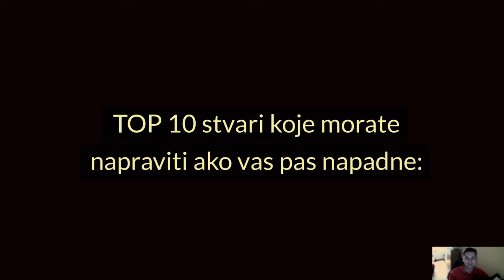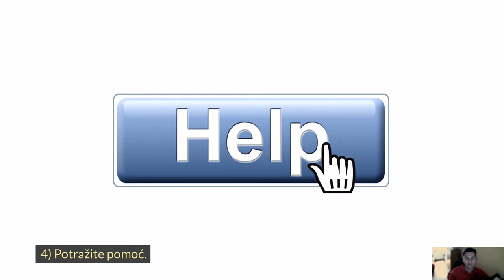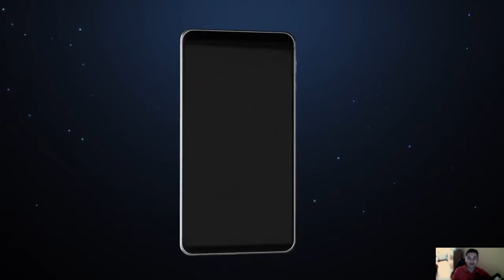🐕 Što Napraviti Ako Vas Pas Napadne? TOP 10 Stvari Koje Morate Napraviti Ako Vas Pas Napadne!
👉 Kako zaštititi sebe i svoju obitelj od napada psa? Pogledajte TOP 10 stvari koje morate napraviti ako vas pas napadne na ulici ili u bilo kojem trenutku...

5% POPUSTA ❤️❤️❤️ uz kupon "LJUBIMCI"

💵 Donacije: 💵
Bitcoin: [14yyb87SSpzXpLnoXCa9ff6kLY5oEJjUwP]

Opis videa:
Popisao sam mjere koje morate napraviti ako vas pas napadne kako biste zaštitili sebe i druge od ozljeda, te fatalnih posljedica. Koje su to mjere?

TOP 10 stvari koje morate napraviti ako vas pas napadne:
10) Ostanite mirni
9) Bez paničnih pokreta
8) Bez naglih bježanja
7) Ne gledati psa u oči
6) Štit je dobrodošao
5) Izbjegnite glasne zvukove
4) Potražite pomoć
3) Pokušajte se povući
2) Pokušajte sa zapovijedima
1) Ne ignorirajte znakove napada

Ako je pas nekoga ugrizao odmah zatražite liječničku pomoć za sebe ili drugoga. Pseći ugrizi mogu biti ozbiljni i imati trajnije posljedice.

Lijep pozdrav!

TOP 10 Znakova Malo Prije Napada Psa!